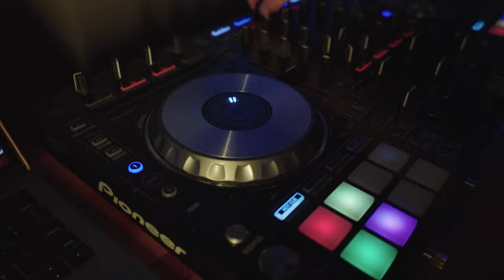I Learned How To Love My Life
Episode 1 in a series of videos I plan to make, I don't know where I'm going or what I'm doing but that's just part of the ride were on.